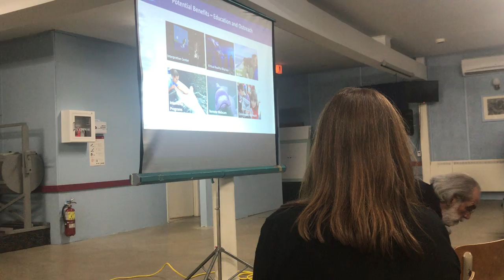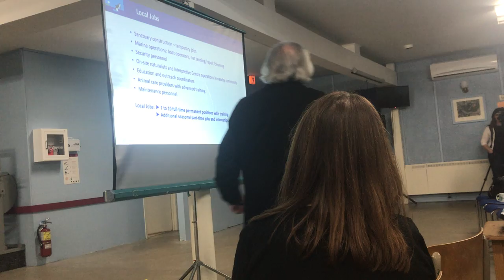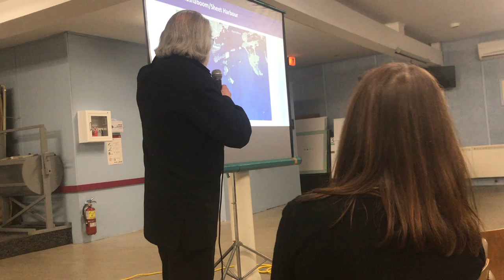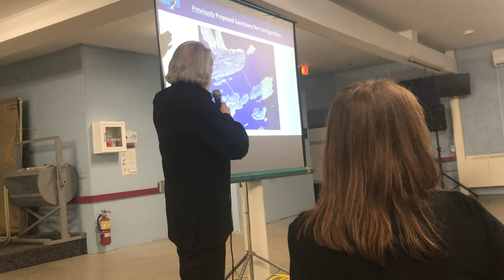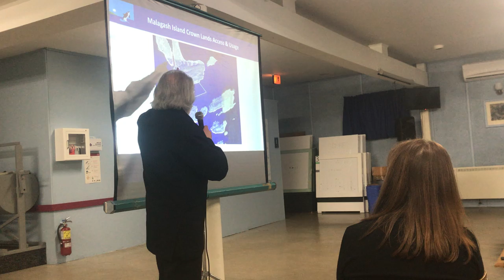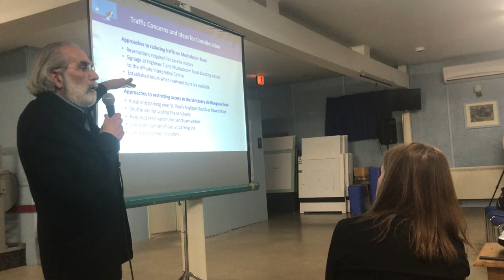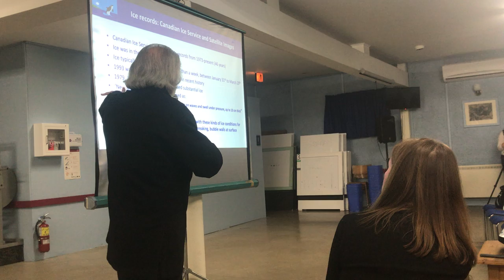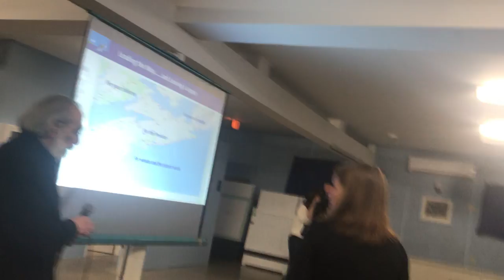3. Whale Sanctuary Project meeting Sheet Harbour 12 16 2019